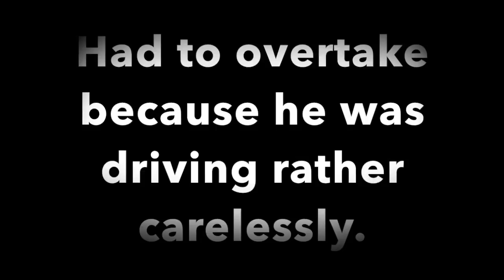Daily Commute | The racing bus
everyone understands that after a long day driving at low speeds you'll get board and frustrated. But, don't forget that this is a bus not a sports car... it handles like a cow.
Just don't risk it!